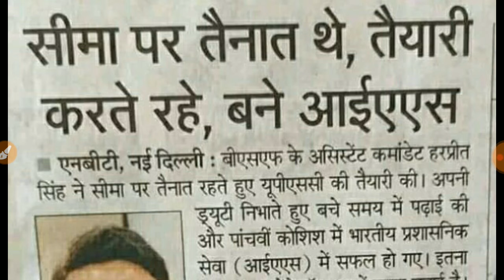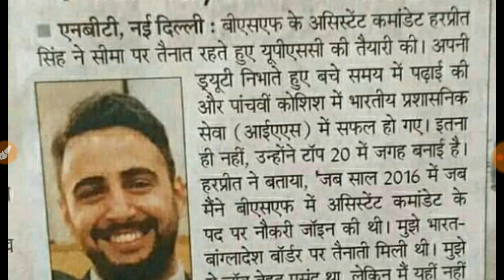BEST UPSC Officers Motivation video till Today / # motivation video /एक बार देखने के बाद सब बदलेगा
दुनिया का सबसे बड़ा मोटीवेशन विडियो
देखने के बाद पढाई में जुट जायेंगे